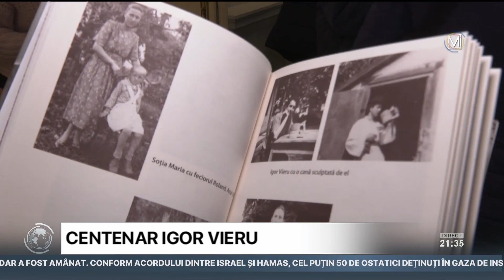Expoziţia comemorativă „Igor Vieru - 100 de ani de la naştere”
La Muzeul Naţional de Artă al Moldovei (MNAM) a fost inaugurată expoziţia comemorativă „Igor Vieru - 100 de ani de la naştere”. Sunt 42 de lucrări din patrimoniul instituţiei, realizate de maestru în perioada anilor 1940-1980. Regalul culorilor a fost completat de lansarea cărţii „Igor Vieru. Fotografii”, ce reprezintă preocuparea pictorului pentru arta fotografiei.